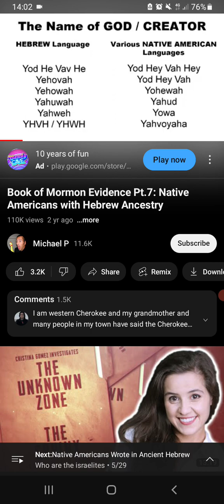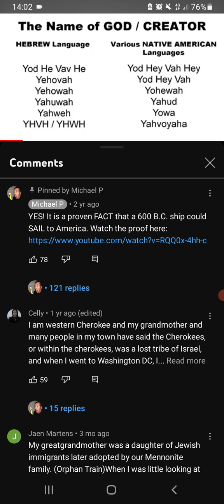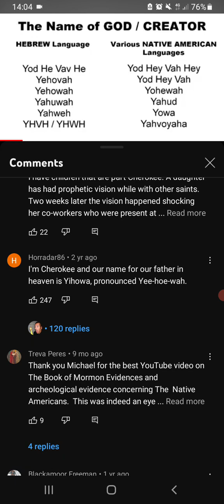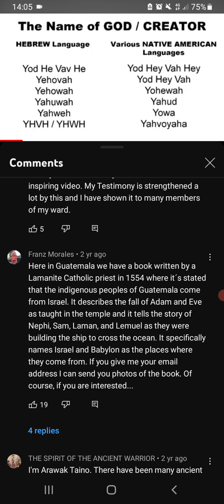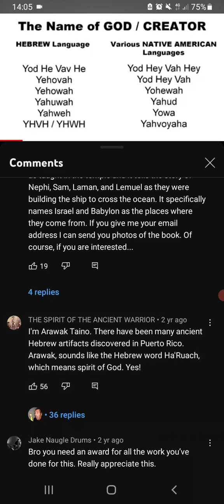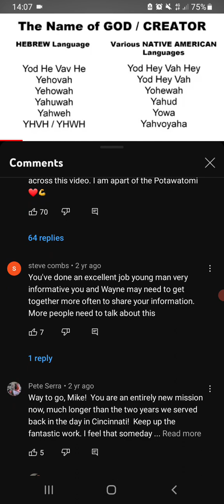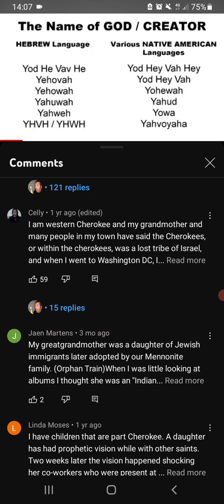NATIVE AMERICANS MEXICANS GUATEMALANS PUERTO RICANS ARE THE LOST TRIBES OF ISRAEL